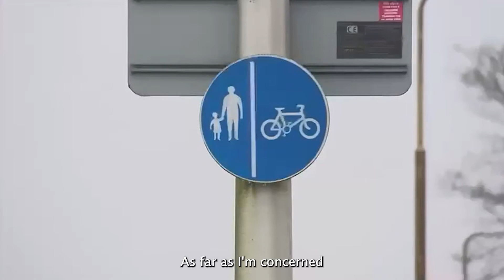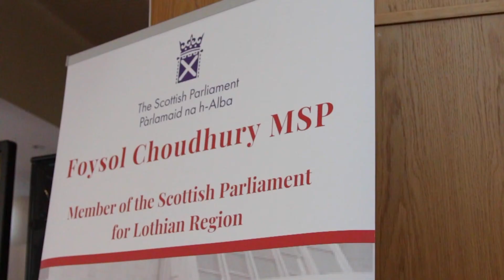One year on - Foysol Choudhury MSP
It has been a year since I have been elected to represent the Lothian region in the Scottish Parliament.
I have been able to raise numerous important issues such as housing, COVID recovery, climate change, cost of living crisis, education reform. I have met different groups including, volunteering, third sector, co-ops, national
organisations, community groups and further education institutions. Most importantly I met wonderful people who run these various groups and, give their time and energy to make Scotland a better place, which cares for its people.
My aim remains fervently the same: I want to listen, take action and make a lasting difference for my constituents.